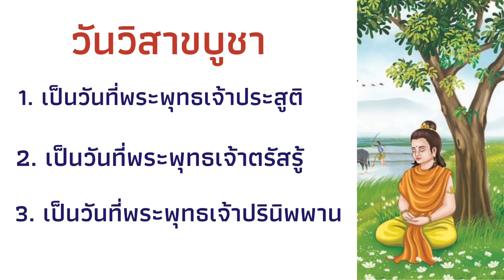วันวิสาขบูชา | ความสำคัญวันวิสาขบูชา | วันสำคัญทางศาสนา | วิสาขบูชาวันไหน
วันวิสาขบูชาปี 2563 ตรงกับวันพุธที่ 6 พฤษภาคม 2563 ค่ะ